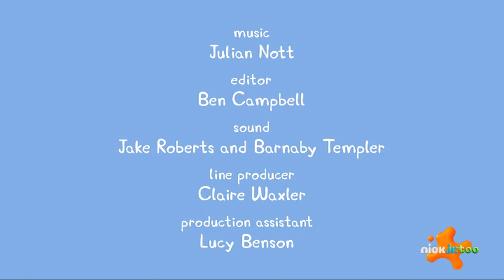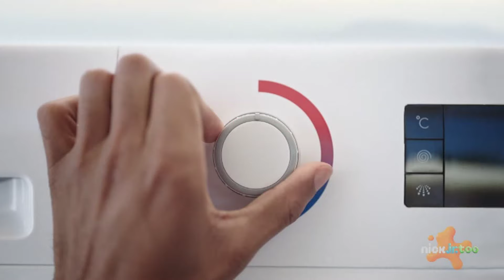Nick Jr. Too (UK) - Rebrand + First Ad Break - 12/02/2024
The Nick Jr. channels have rebranded as part of a network refresh for the Nickelodeon channels. They now have the implemented Nickelodeon splat and using the US look, albeit in this occasion, with a Nick Jr. Too logo.

NickToons has not changed.